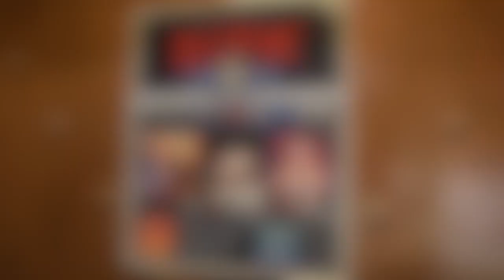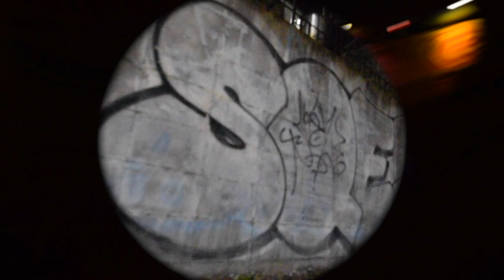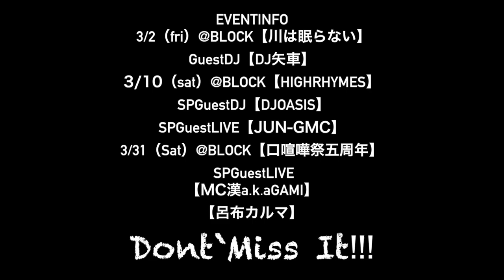HIKIGANETV【LocalReport Vol.1】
イベント,Spot,人,etc
Localの様々な事を包み隠さず紹介する番組
MC 飛兎
撮影 UPS
BEATBOX Stomer
要望、感想、依頼等はこちらへ
今回のReport
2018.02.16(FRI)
BLACKCIRCLE VOL.5
@CLUB BUDDHA
OPEN22:00～ \2000(1D)

【GUEST LIVE】
BB9
【GUEST DJ】
DJ TETSU a.k.a daddy-i(DOPE SPORT)

【RELEASE LIVE】
M.O.J.I.
【LIVE】
K.M
ロキノーマルパーソン
OKOOL&DJ Nej
SOCKET
KAD
飛兎
マイクチル
【DJ】
DJ UK(5656WORKINGS)
DJ ogiso DJ WEIXI
DJ RICK TRICK
【BEAT LIVE】
yel.RB
【BEAT BOX】
SAMURAI